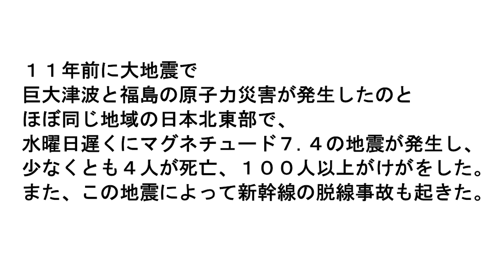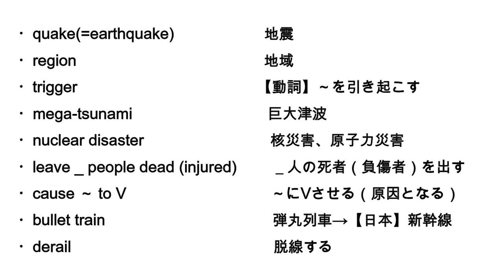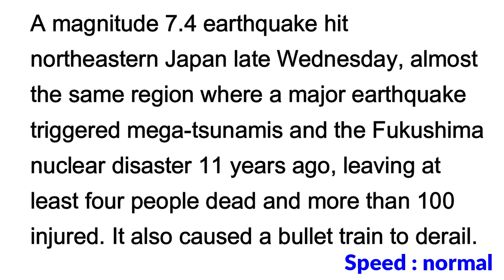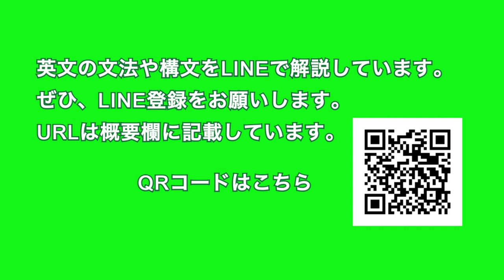【日本北東部で M7.4 の地震、死者４人負傷者１００人超】4 Dead, over 100 Injured after M7.4 Quake Hits…2022年3月18日 毎日１分！英字新聞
最近、地震がこないなーと思っていた矢先の地震でした。

今回は２回来ましたが、２回目は長かったですね。私は東京ですが停電にはなりませんでした。今は停電になると、トイレも流せなくなるようなケースが多いです。本当に都市はいかに地震に弱いのかということを痛感させられます。

こういう機会に防災グッズ、非常食の備蓄確認をしておきましょう！

（裏）今日は寒い１日。でも昨年は今頃、東京ではもう桜が開花していたんですね・・